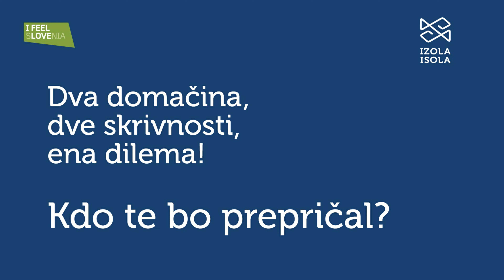Skrivnosti domačinov • IZBERI kolesarsko doživetje • Visit Izola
Kolesarjenje ob obali in skozi zapuščeni železniški predor ali drzni kolesarski vzponi in spusti po istrskih gričih? Katero kolesarsko pot morate obvezno preizkusiti v Izoli? Domačina Barbara in Matej imata vsak svoje mnenje glede tega in to precej strastno zagovarjata 😉 Spremljajte njun pogovor in IZBERITE, čigavo pustolovščino si boste ogledali!

KLIKNITE POVEZAVO za ogled videa kolesarjenja po podeželju ali si oglejte adrenalinsko kolesarjenje po istrskih gozdnih poteh!

Katero kolesarsko pot bi raje preizkusili v Izoli? Ali še bolje - komu bi zaupali: postavnemu mlademu vinarju ali izkušeni učiteljici joge?

Spoznajte DVE INFLUENCERKI: Anjo, radijsko voditeljico in osebno trenerko, ter Laro, mamico dveh otrok, ki odkrivata skrivnosti Izole. Pri tem imata pomoč - dva pristna domačina, rojena in vzgojena v Izoli, ki poznata vso hrano, kraje, plaže in druge stvari, ki jih ne boste našli v turističnih brošurah.

Ker pa to ni samo še en lep video o lepi turistični destinaciji in ker ima vsak človek svoje želje, se naša domačina o marsičem ne strinjata. Na primer o tem, kje kolesariti. In kaj pokazati, kaj skuhati, kje se kopati, kje kolesariti itd.

Razlog za (ne)spor(azum) v tem videu je: Katero kolesarsko pot je treba obvezno preizkusiti v Izoli? Tisto, ki iz mesta pelje ob obali proti podeželju, se vmes zapelje skozi slikovit tunel stare zapuščene železnice Parenzane in obljublja čudovite razglede ali tisto, ki se drzno poda navzgor po makadamski poti proti idiličnim vasicam, ki se skrivajo med istrskimi griči? IZBERITE KOLESARSKO DOŽIVETJE in si oglejte video kolesarske dogodivščine!

Na vas je, da prisluhnete argumentom obeh domačinov, izberete svojega zmagovalca in si ogledate njegov/njen video. Ali še bolje – oglejte si oba! Tako boste o Izoli izvedeli največ!

In potem? Pridite na obisk v Izolo! Z veseljem vam bomo razkrili skrivnosti naših domačinov. Seveda ne vse, samo nekatere … 😉

Izola je bila nekoč otok vJadranskem morju, njena edinstvenost pa je še danes povezana z morjem in ribištvom, predvsem pa so zanjo značilne raznolike plaže, oranžno vino, vodne aktivnosti in prireditve povezane s tradicijo in darovi zaledja.
Ali želite spremljati najnovejše videe iz Izole? Naročite se na naš YouTube kanal tukaj